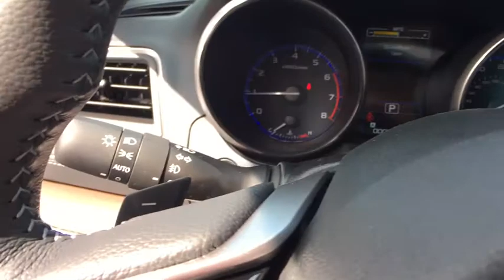2018 Subaru Outback Macomb, Rochester, Royal Oak, Sterling Heights, Troy, MI O180100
Sellers Subaru
23651 Hall Rd

2018 Subaru Outback Green MetallicbrbrbrAt Sellers Subaru we are focused on you! No matter what you're looking for, we'll help you find the right car to get you there. Buy with confidence! Our Transparent Pricing and a 7 Day Love It or Leave It Guarantee to prove it! Reputation is Everything!